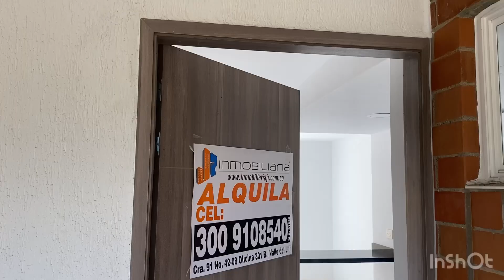CASA EN ALQUILER AL SUR DE CALI CIUDAD PACÍFICA CR SIENA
CASA EN ALQUILER  AL SUR DE CALI CIUDAD PACIFICA CR SIENA , casa de dos niveles, Fresco y tranquilo con área 120 metros, garaje para un carro, antejardin, sala comedor, baño social, coina integral, zona de oficio, patio amplio, segundo nivel, estudio, baño de habitaciones,  tres habitaciones principal con vestier y baño privado.la unidad  cuenta con características externas como parqueadero comunitario, piscina, salón social, cercanía a transporte público, una portería, zona residencial, con amplias zonas verdes. Cod 7562013. CALLE 30 # 120 - 19 CR SIENA CASA 80.